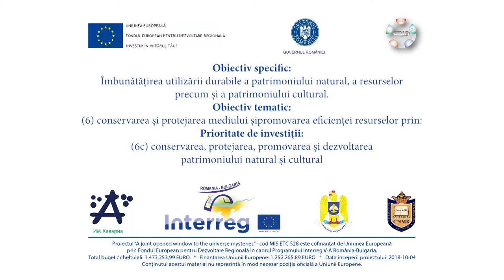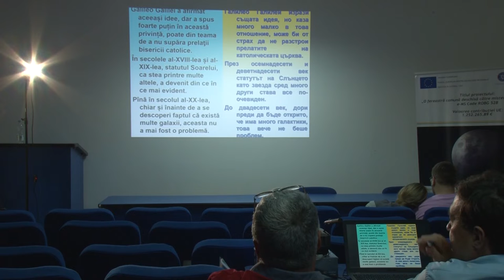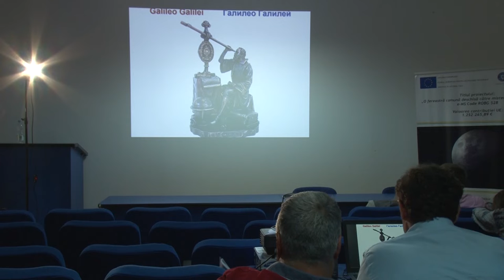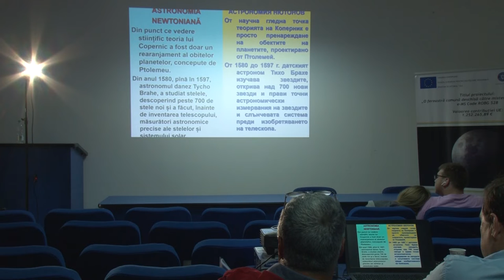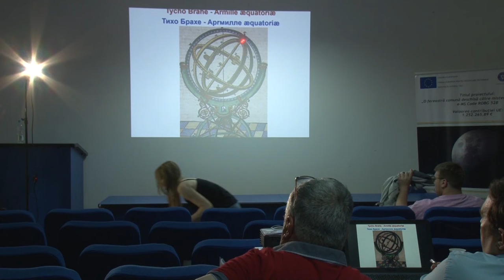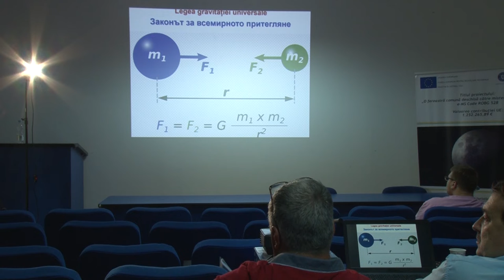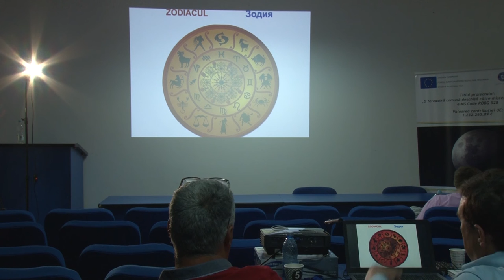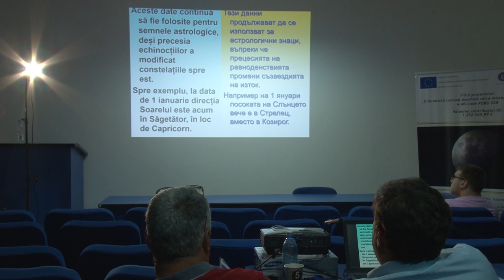151. Heliocentrismul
Heliocentrism
Heliocentrismul
Хелиоцентризъм